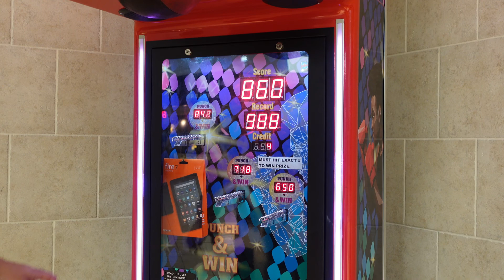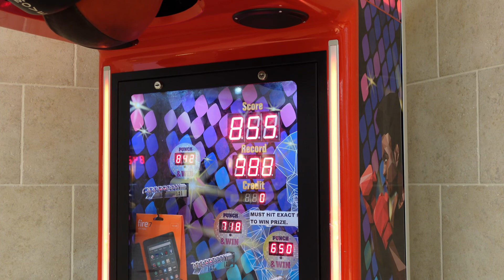Check out what we found!!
Friday,Saturday,Sunday and Monday all in one video because we lost wifi over the weekend! Friday was Pj day at school for Lila and she came back in different colored Pjs. Saturday we had a Birthday party and Sunday bubba battled the tummy bug :( and today we spent the beautiful afternoon outside with miss Ash!!